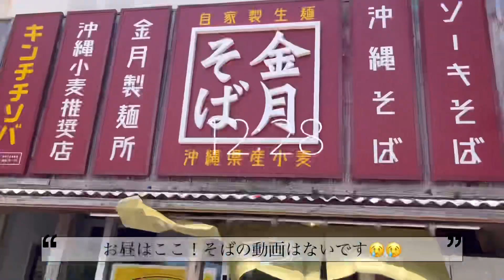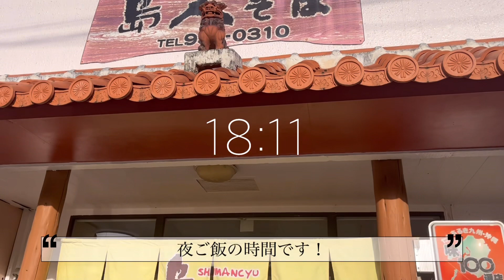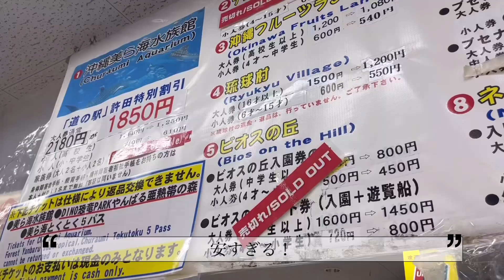【沖縄vlog】青の洞窟/美ら海水族館/海中道路/オキナワグランメールリゾート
編集:👦

沖縄vlog後半です！ 2日目、3日目の様子です！

青の洞窟はめちゃくちゃ綺麗やったし、魚いっぱいおった🐟

海中道路もオススメなぜひ！！